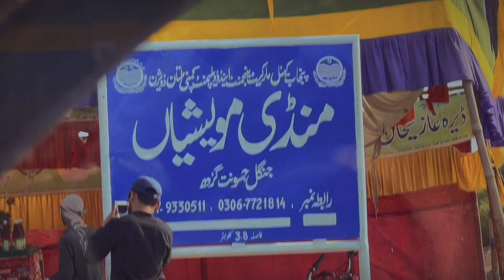Qurbani ky Lie Bakra Dhakny Mandi Gy,|Multan goat mandi|Today visit mandi in multan|Bakra lenay gy